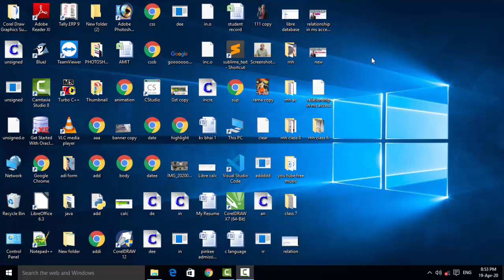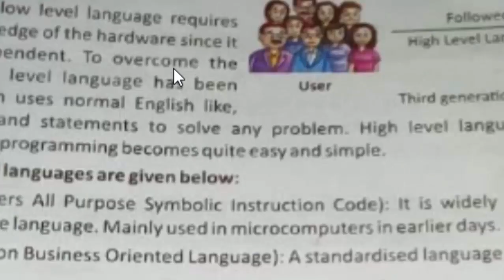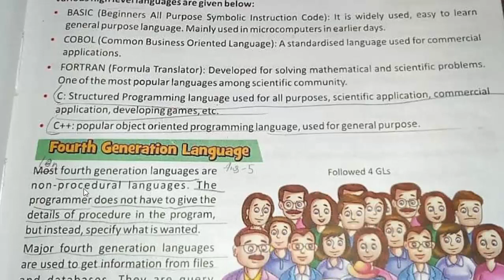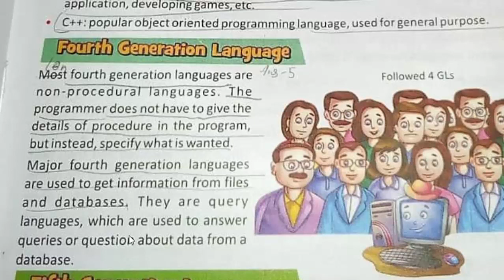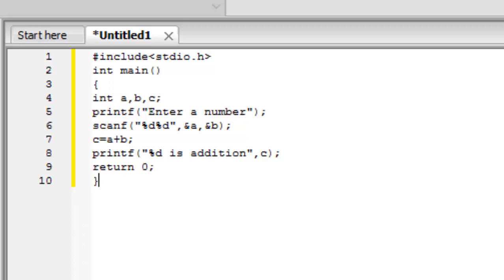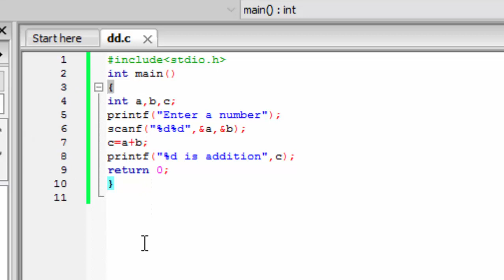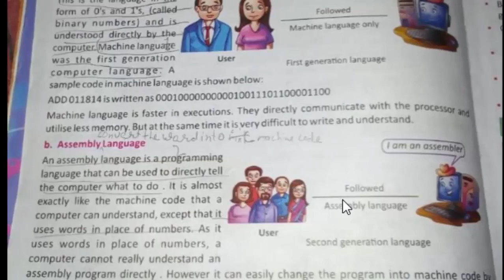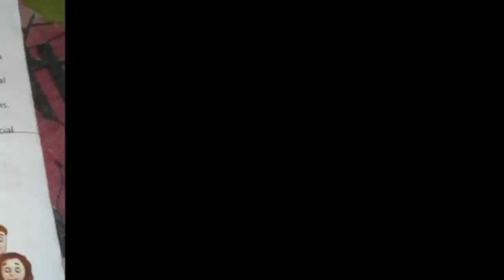Rnh academy class 6